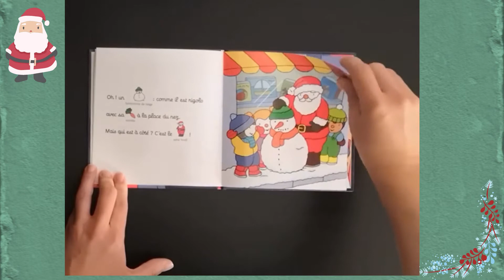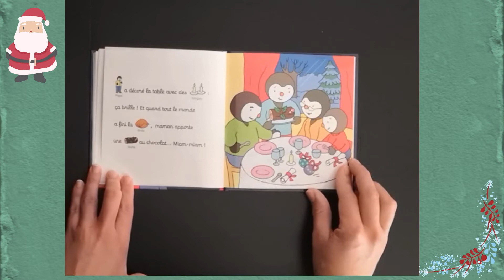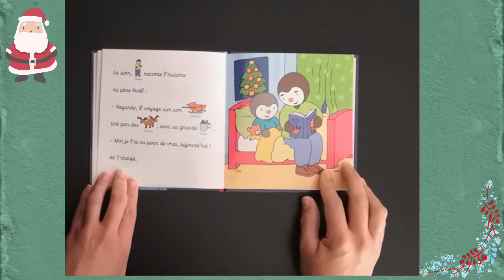T'choupi et le Père-Noël_ Thierry COURTIN_ Histoire racontée_ Noël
Dans cette vidéo, je vous lis l'histoire pour enfants :
"T'choupi et le Père-Noël" par l'éditeur Nathan.

Dans cette histoire racontée en français, nous suivons T'choupi qui se prépare pour l'arrivée du Père-Noël. Il se questionne comment il parvient à apporter les cadeaux qu'il a commandé.

Bonne écoute !

▬▬▬▬▬▬▬▬▬▬▬ INFORMATIONS ▬▬▬▬▬▬▬▬▬▬▬

Juste une histoire